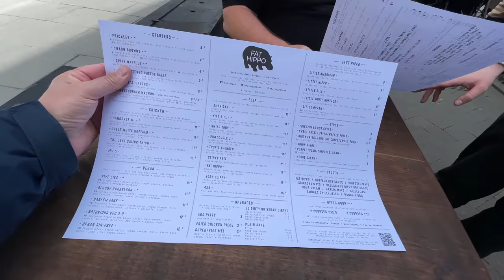Fat Hippos and Manic Mondays!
It's Monday April 12th 2021 in England and the lockdown is partially over, you can now have a pint outside a pub, you can also dine outside a pub. So I took a trip to Nottingham to The Fat Hippo which have some amazing burgers of which I review, you could literally not move the city was packed full of people. I've not seen this many people in the City of Nottingham for a long time, even pre lockdown.